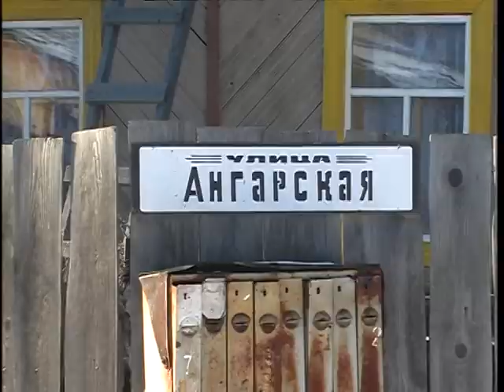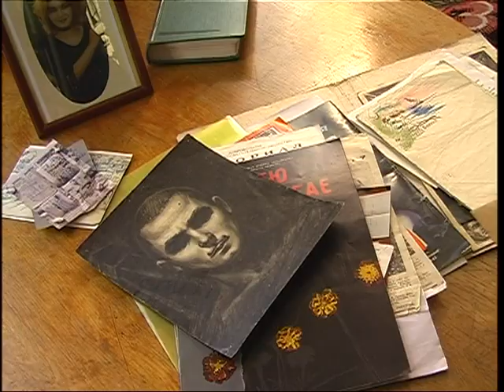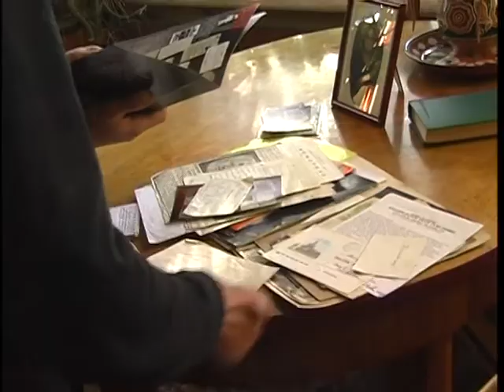travel to Irkutsk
путешествие на Байкал в 2005ом году. В Иркутске мы провели 3 месяца